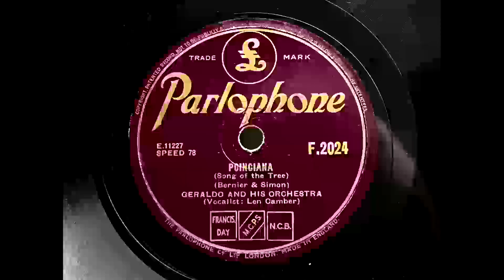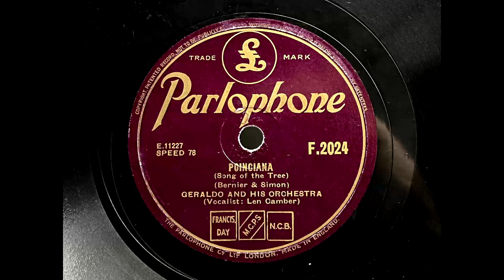1944 GERALDO feat. LEN CAMBER - Poinciana (Song Of The Tree) PARLOPHONE 10" F2024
Artist: Geraldo And His Orchestra
Label:   Parlophone
Country: UK
Catalogue: F 2024
Date: Jun 1944
Format: 10"

A: Geraldo - Poinciana (Song Of The Tree) (Bernier, Simon)
B: Geraldo - Lilli Marlene (Schultze, Leip, Connor)